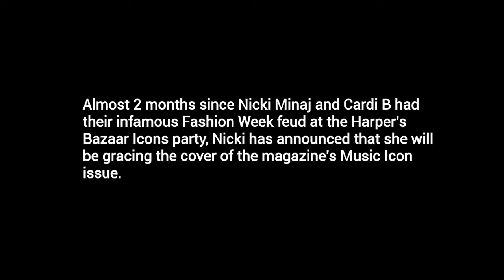Nicki Minaj Graces The Cover Of The Harper’s Bazaar Music Icon Issue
Almost 2 months since Nicki Minaj and Cardi B had their infamous Fashion Week feud at the Harper's Bazaar Icons party, Nicki has announced that she will be gracing the cover of the magazine's Music Icon issue.

Photographer: @gregswalesart